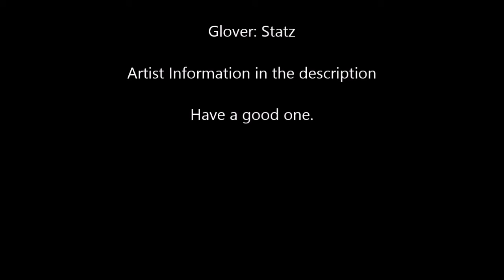Philip George - Wish You Were Mine Glove Light Show by Statz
Philip George:
Produced by 3Beat Records

This is quite an amazing Deep House song from the U.K.. I Did not get tired of listening to it once while I experimented with Choreographing on it and it turned out decent, I think it will make for better shows in the long run.